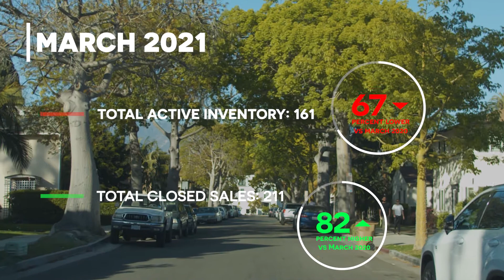The Martin Minute | Santa Barbara Weekly Real Estate Update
March YOY Update
Santa Barbara South County, March 2021 v 2020

MLS statistics for houses and condos in the South County districts (Santa Barbara, Goleta, Montecito, Hope Ranch, Summerland/Carpinteria)...

Let's review the first quarter of 2021 in comparison to the first quarter of 2020. The median sales price for houses and condos in the South County was $1,571,650 which is 35% higher than Q1 of 2020. The total number of properties sold was 475. This is 42% higher than last year. Looking at March alone, there were 161 properties for sale. This is 67% lower than March 2020. In March there were also 211 closings, this number being 82% higher than March 2020. The current absorption rate is less than one. This means that if no more homes came on the market, the entire inventory would be sold in a few weeks. The median days on the market for the sales in March is 8 and the average sale price to list price is 101%.

Is Homeownership Still Considered Part of the American Dream?

Since the birth of our nation, homeownership has always been considered a major piece of the American Dream. Has the past year changed the American view on homeownership?
Definitely not. A survey of prospective homebuyers released by realtor.com last week reveals that becoming a homeowner is still the main reason this year’s first-time homebuyers want to purchase a home. When asked why they want to buy, three of the top four responses center on the financial benefits of owning a home.

Buyers Need Homes

I am working with several buyers across many price ranges that are prequalified and ready to buy now, but due to current drastically low inventory, we can't find them a home.

Curious what your home is worth? Get an immediate answer by clicking below.